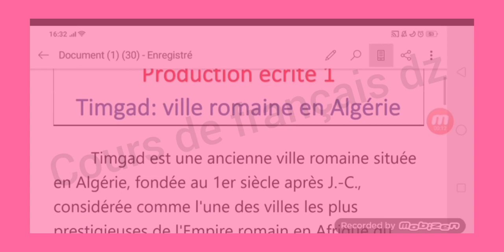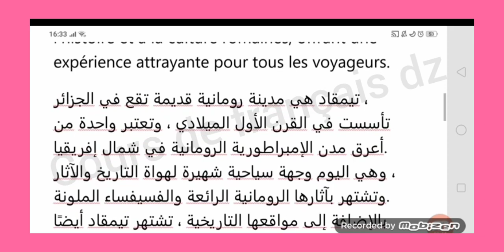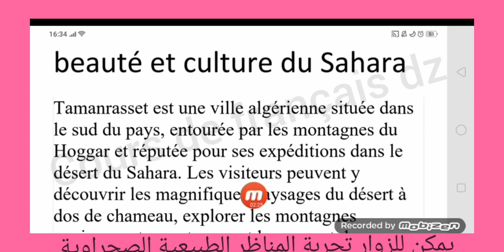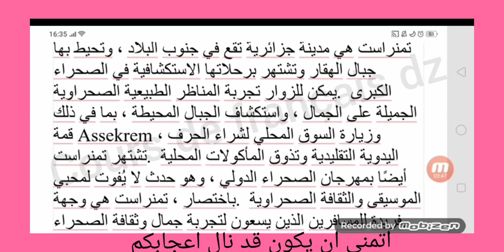وضعيات مقترحة le reportage touristique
وضعيات حول le reportage touristique

رابط شرح الفرق بين le reportage touristique et le récit de voyage